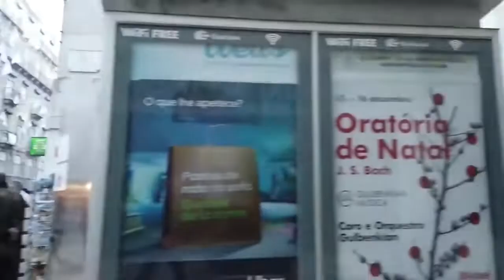Walking in LISBON, Portugal 🇵🇹- 4K 60fps (UHD) | Lisbon, Portugal Walking Tour 2022 | 4K Walk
About Lisbon itself

Lisbon is the main port of Portugal, which is located at the mouth of the Tagus River. This city is located in the picturesque place with numerous hills. That’s why Lisbon is also called "city on seven hills". Founded as a large settlement of the tribe of Iberian Lusitano, Lisbon has started its quick development due to its convenient location. After this it was soon conquered by the Roman Empire, then it belonged to the Arab Caliph, and later the French knights set up their ownership. Only in 1256 Lisbon has officially become the capital of Portugal. However, after a large earthquake that had destroyed many historic buildings, the city often became an arena for political clashes. Only the end of World War II has finally brought the city its long awaited peace.

After the devastating earthquake many sights of the city have been restored and today these places as well as other sites that have managed to survive are frequently visited by numerous tourists who come to see this magnificent city.

The city's architecture combines different influences in design referring to various historical periods. Here you can see the Romanesque cathedral of the XII century; several churches built in the Baroque and Manueline styles - Church of St. Vicente de Fora, St. Roque, St. Conceição Velha, the Basilica of La Estrela, the Museum of Church Art; Gothic Carmelite Monastery, a beautiful castle built in the IX - XIV centuries. Lisbon is also rich in other magnificent palaces like Sao Bento, Mafra, Ajuda, Queluz; Geographic Society Museum, a rich Photo Archive and much more.

One of the main symbols of the city is the beautiful Praça do Comercio Square. It is considered one of the most beautiful squares in Europe. The square is located on the bank of a river. For hundreds of years, it served as the real gates of the city. Merchant ships, as well as ships with royal delegations, arrived at the pier near the square. On the square, there are several beautiful monuments, and next to them you can see the most beautiful historical buildings.

Lisbon is one of the oldest cities in the world, and the second-oldest European capital city (after Athens), predating other modern European capitals by centuries.

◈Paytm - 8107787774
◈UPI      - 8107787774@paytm